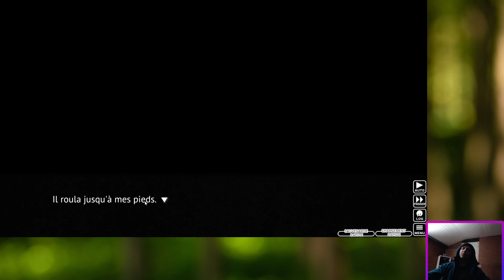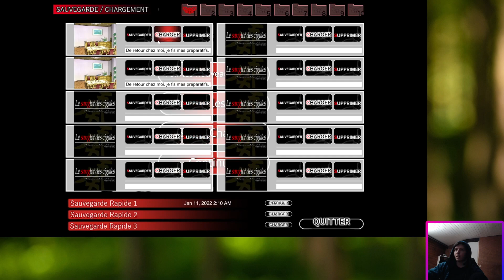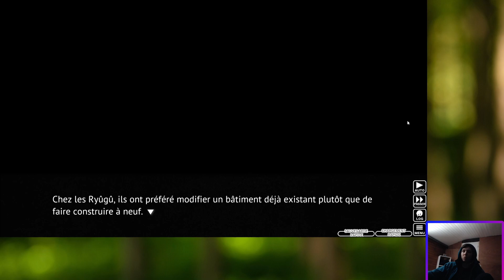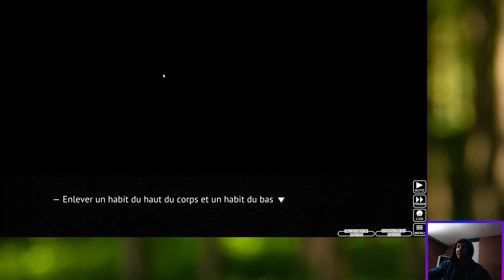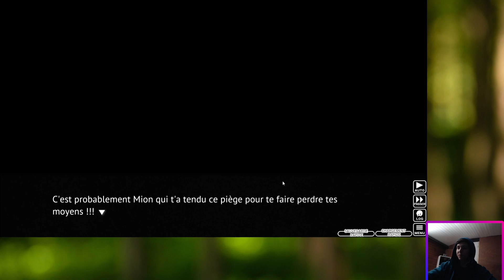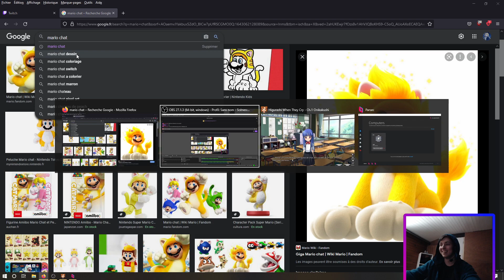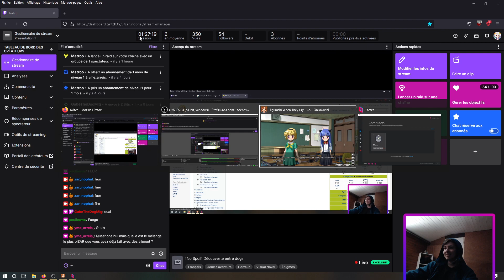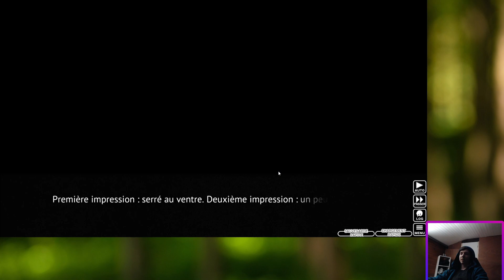𝐁𝐢𝐳𝐚𝐫𝐫𝐞 𝐥'𝐚𝐦𝐛𝐢𝐚𝐧𝐜𝐞... // Higurashi Tome 1